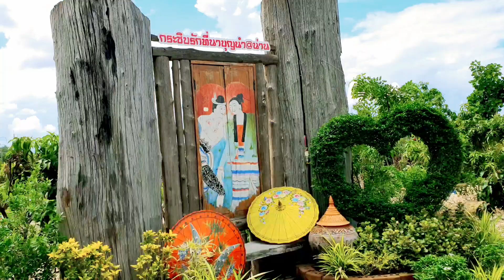ร้านกาแฟในสวน ร้านกาแฟสวยๆ จิบกาแฟ แลทุ่งนา ร้านกาแฟนาบุญนำ น่าน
ร้านกาแฟ นาบุญนำ
259 ตำบล น้ำปั้ว อำเภอเวียงสา น่าน 55110 ร้านสวย ชมวิวทุ่งนา มุมถ่ายรูปสวยมาก@kon_jorn.youtuber